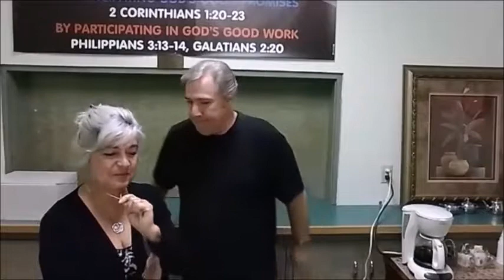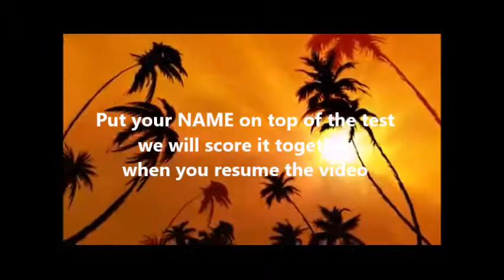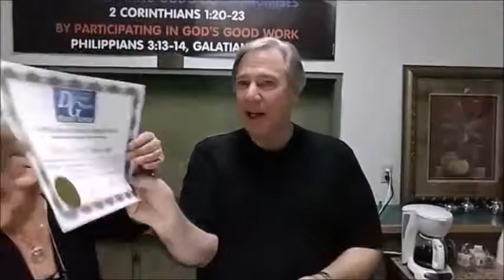DGMS12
In week #12 of the Purpose & Vision series, Dr. Rick shares concerning "The Potential of Your Purpose".